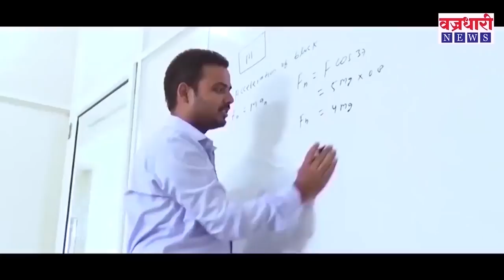आमदार अनिल बाबर यांचे विट्यातील खासदार संजय पाटील यांच्या सत्कार समारंभातील भाषण